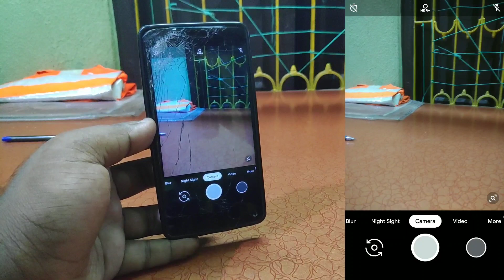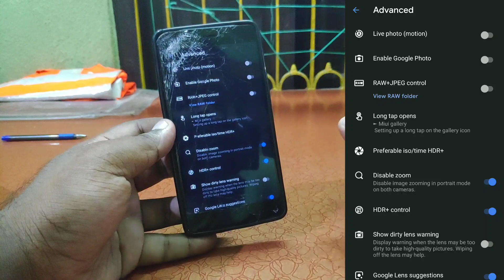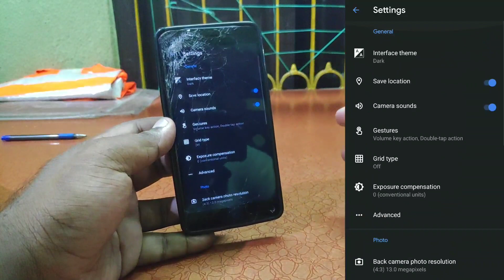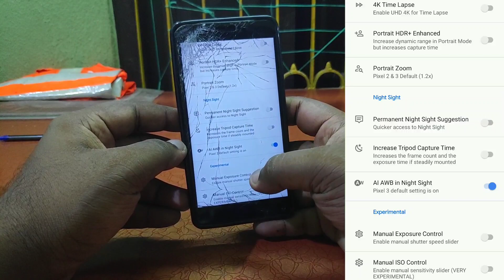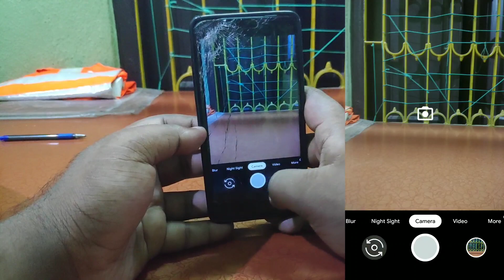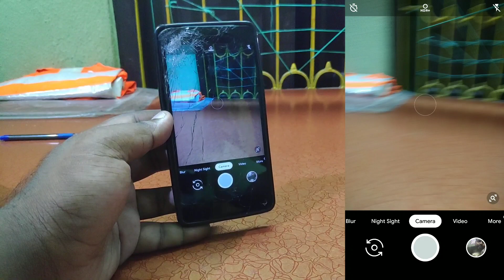Install Google Camera 6.3 Apk on Any Android - GCam 6.3 New Update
This 6.3 version is updated from the latest Android Q Beta. from this version Pixel 4 camera features may be available. The night sight mode will be activated from the main camera UI. The 6.3 version contains not only its new features it also packs all of the previous version features from 6.2 & 6.1.